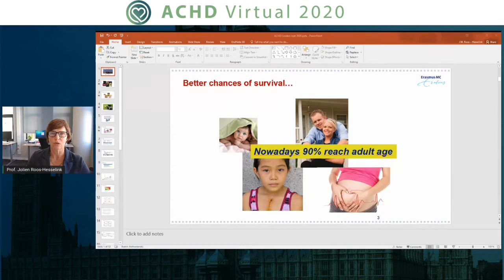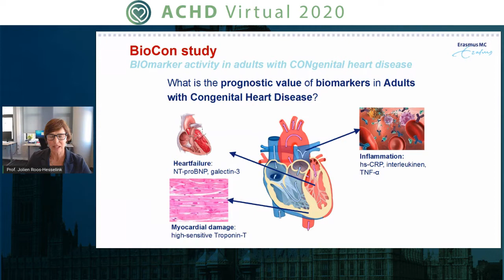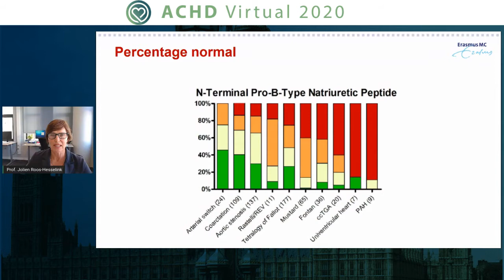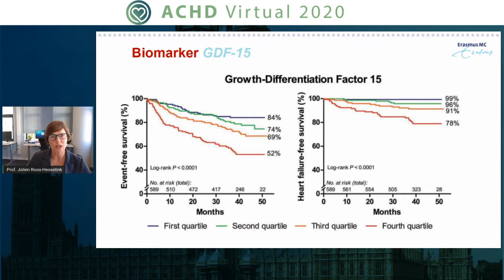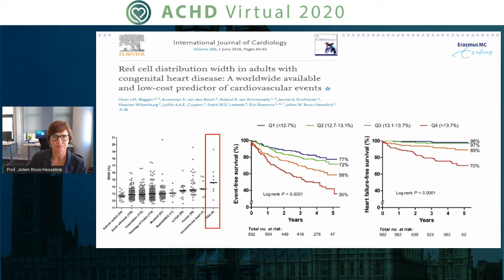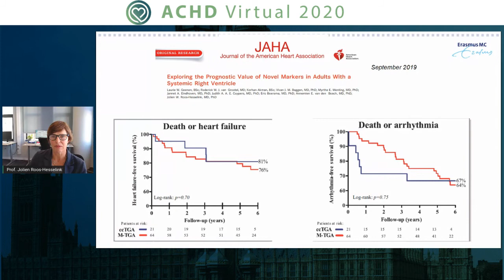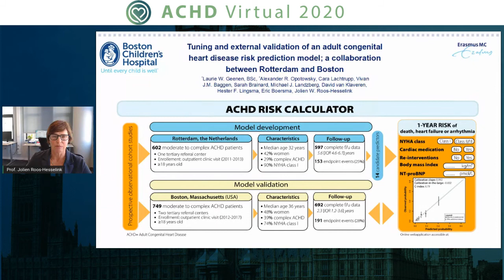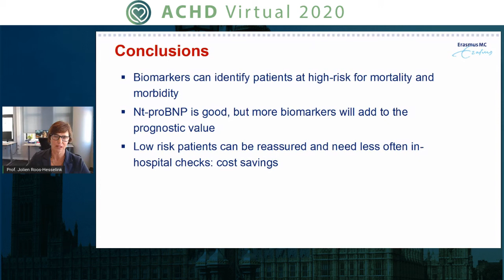Roos-Hesselink | Biomarkers Jolien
Advances in Diagnostics/Aids to Prognostication and/or Therapy of End-Stage CHD